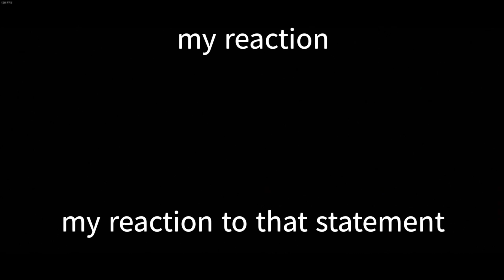Dishonored if corvo Oofed the empress